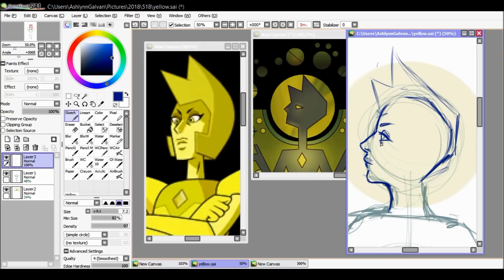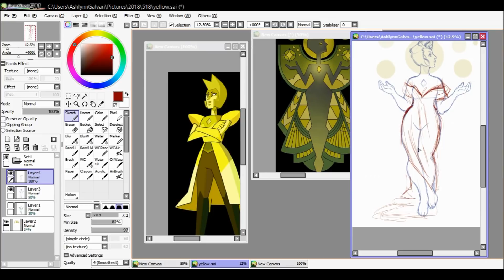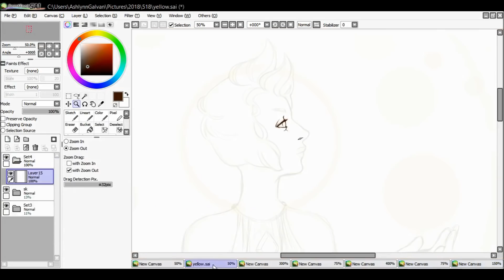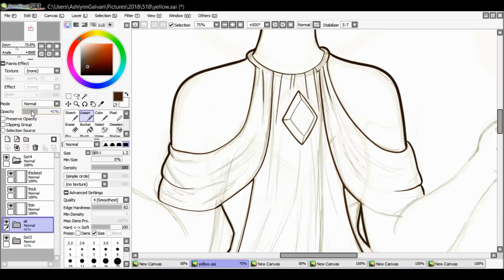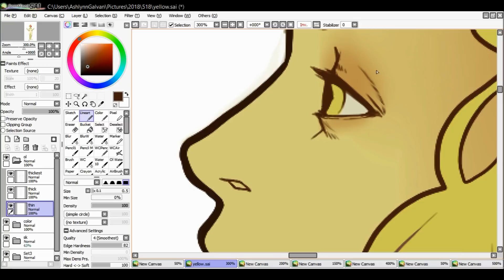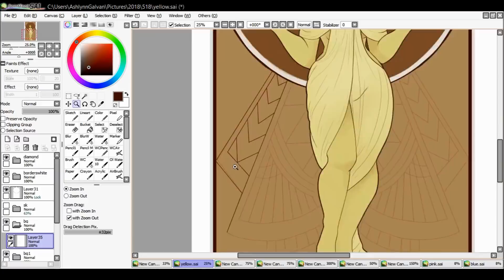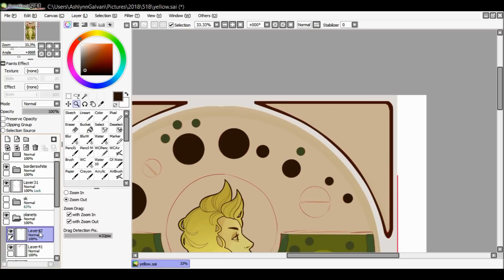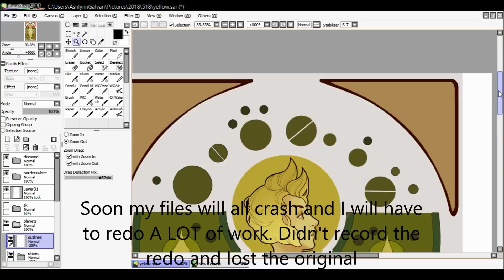Yellow Diamond Art Nouveau Mural [Part 1/3]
So I wanted to redo the diamonds murals in the style of an art nouveau painting. I didn't do their original outfits, as I wanted a kind of "Goddess" look to them.
Pink and Blue are going to be done soon. I will not do white until/unless a final design or official appearance is released.